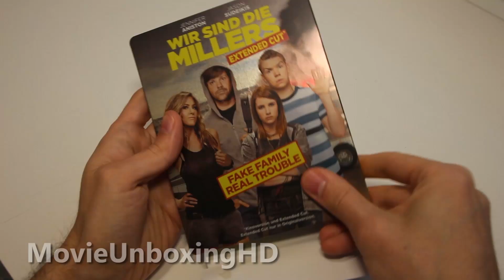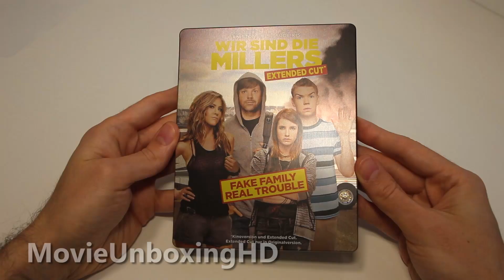WE'RE THE MILLERS - LIMITED BLU-RAY STEELBOOK UNBOXING - SATURN EXCLUSIVE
►►WE'RE THE MILLERS - LIMITED BLU-RAY STEELBOOK UNBOXING - SATURN EXCLUSIVE [GERMAN EDITION]